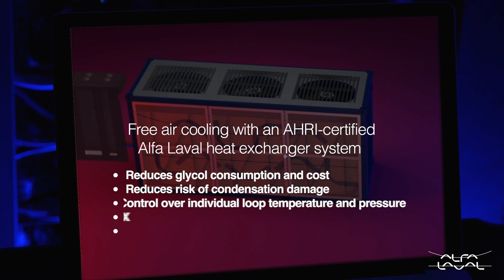AHRI Certified Heat Exchanger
Free cooling with air + Alfa Laval = Sustainability and savings

Data centers can realize a substantial decrease in energy consumption and save up to 30-40% of cooling costs with free air cooling. Adding Alfa Laval plate heat exchangers can also help control for air quality, humidity and particulates that could affect the equipment.

Free air cooling with an Alfa Laval heat exchanger could:

💰 Lower costs and OPEX
⚙️ Reduce the risk of condensation damage
♻️ Decrease PUE/CUE to as low as 1.1

Think your data center could benefit from modern cooling technology? Alfa Laval’s experts are ready to show you how.